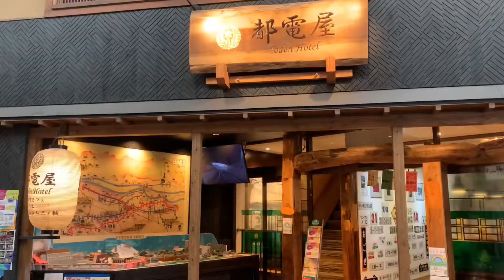2022.5.7 都電三ノ輪橋駅側の都電カフェでピアノを演奏！小田急ロマンスカーシートでくつろぐ至福な時間でした。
---僕の ピアノ演奏blog---
Motoi's Music